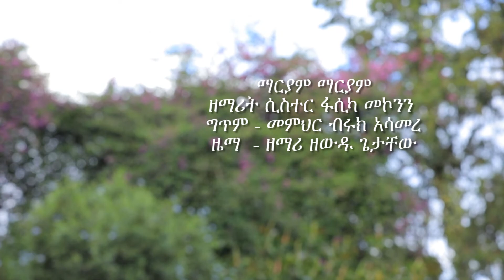ማርያም ማርያም ይልሻል ልሳኔ ዘማሪት ፋሲካ መኮንን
ግጥም

ማርያም ማርያም ይልሻል ልሳኔ
ስምሽን ጠርቼ ተባርኳል ዘመኔ
ፍጥረቱም ይልሻል ብጽዕት ነሽ ቅድስት
የእግዚአብሔር ከተማ ዙፋን የመለኮት

ድንግል ነሽ በስጋ ድንግል በህሊና
ቤተ መቅደስ የኖርሽ በዕፁብ ቅድስና

መድኃኒትን ወልደሽ ብት ሰጪ ለዓለም
ትውልድ ሁሉ ይልሻል ማርያም ማርያም
ግቢልኝ  ከቤቴ ይግባ በረከት

በሰላምታ ድምጽሽ ልቤ ይደሰት
ርግቤ ሆይ ነይልኝ ነይ መደምደሚያዬ
በወለድሽው ልጅሽ ሞልቷል ጎዶሎዬ

ንጽህት ነሽ አንቺ ከንጹሀን በላይ

የሆንሽው እናቱ ለአምላክ ለአዶናይ
በክብር እንደነበር ታቦቱ በሲና

በመቅደስ ኖረሻል እመ ትህትና
እንደምን ያለ ነው ያንቺ ንጽህና
እናቱ የሆንሽው  ለሰማዩ መና
እጽናናለሁ እኔ  በቅድስናሽ
ምግባር ስለሌለኝ ደካማ ልጅሽ

የእመ አምላክ ወላዲተ አምላክ ፍቅሯ በረከቷ ይብዛልን አሜን
በጸሎታችሁ አስቡኝ ወለተ ማርያም